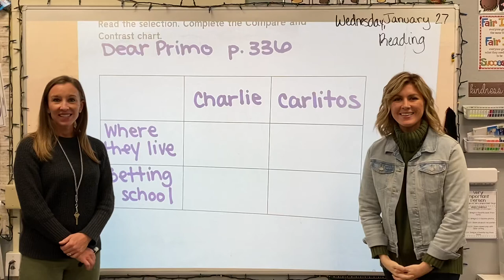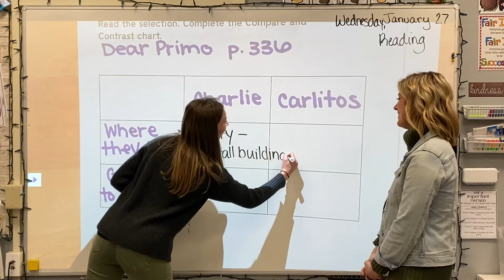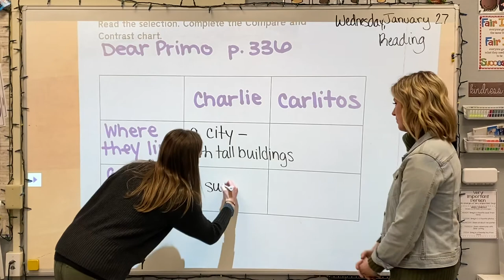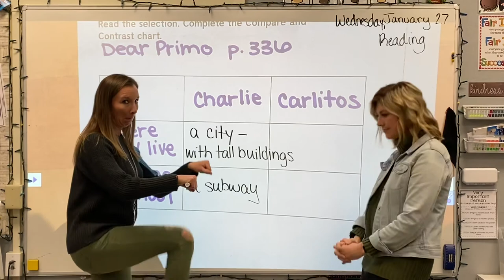Reading (Second Grade): Dear Primo Pg 336